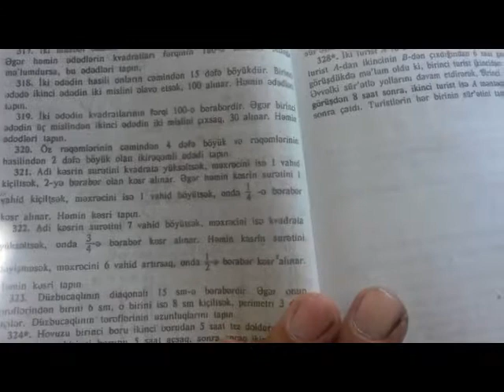Riyaziyyat misal və məsələlər.mesele 321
me sale helli